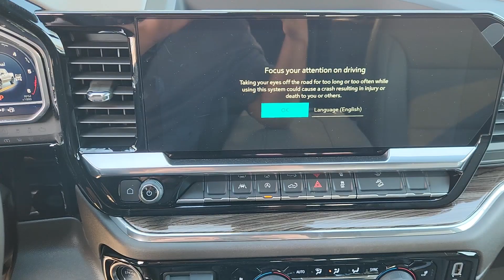2024 Chevrolet Silverado_1500 LT Trail Boss 4WD Crew Cab 147 TX Sugarland, Houston, Katy, Pecan...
New 2024 Chevrolet Silverado_1500 LT Trail Boss 4WD Crew Cab 147 available at Classic Elite Chevrolet Sugarland located in 13115 Southwest Fwy, Sugar Land, TX, 77478. Servicing the Sugarland, Houston, Katy, Pecan Grove, Missouri City area.

Here is a wonderful   2024  Chevrolet Silverado_1500. Its smooth, agile ride keeps you comfortable while its rugged strength gets the job done. Feel prepared for the challenge in the Silverado 15 hundred. Get behind the wheel for a test drive.